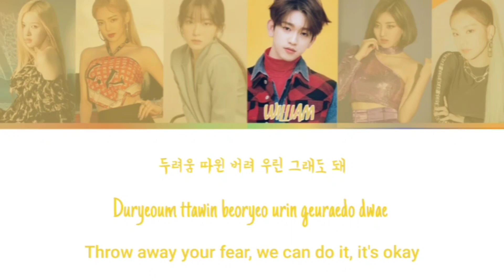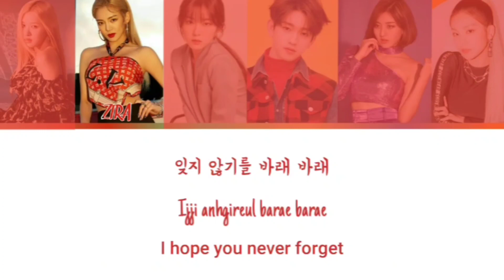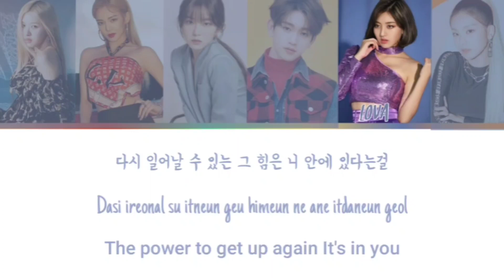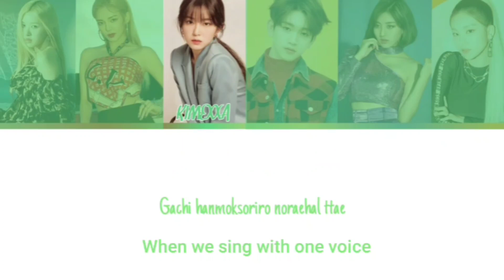[REA TRAINE G4] POWER 'EXO' - HANDBODY Cover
꒷꒦˖꒲⃝🖖⌇‧˚⊹🖖⿻ ‧₊·⁺༘֨ .୭̥ ꒦꒷

Annyeonghaseyo HANDBODY imnida.

Kami dari ROLESTAR ENTERTAIMENT AGENCY. Kami membawakan lagu POWER yang dipopulerkan oleh EXO.

╭ ┈ 🖖ೄྀ࿐ ˊˎ-
 •MEMBER PROFILE•

*ೄྀ࿐ ˊˎ- Rose'Cicelly : Leader & Lead Vocal
*ೄྀ࿐ ˊˎ- Jihyo'Lova : Main Vocal.
*ೄྀ࿐ ˊˎ- Irene'Kimexa : Sub Vocal & FOTG
*ೄྀ࿐ ˊˎ- Hyeoyeon'Zira : Sub Raper & Center
*ೄྀ࿐ ˊˎ- Jinyoung'William : Main Raper & Visual
*ೄྀ࿐ ˊˎ- Yeji'Xony : Maknae & Lead Raper